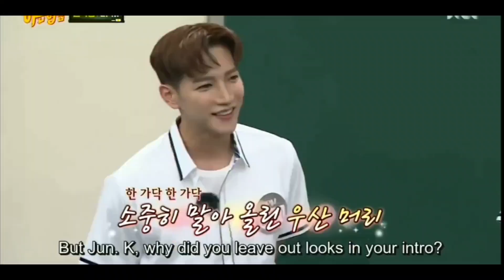2PM: Jun.K LOL Moments